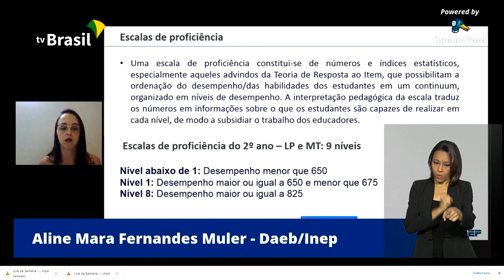Pesquisa do MEC mostra o desempenho dos alunos do ensino fundamental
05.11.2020 - O Ministério da Educação divulgou os resultados do Sistema de Avaliação da Educação Básica, o Saeb 2019. O método serve para medir o conhecimento dos estudantes.